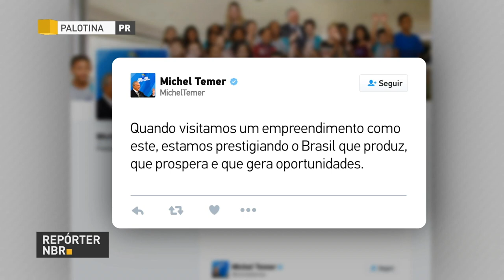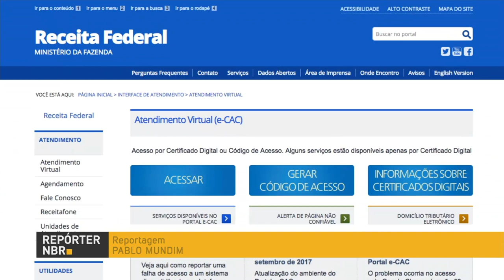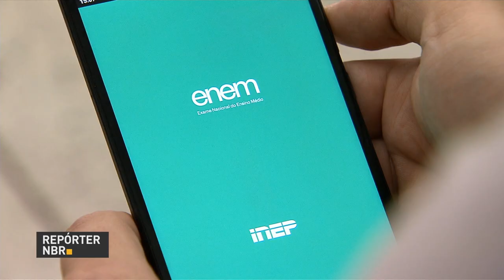BOLETIM REPÓRTER NBR 19h - 20 de outubro de 2017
REPÓRTER NBR 19h - 20.10.17: Presidente Michel Temer participou nesta sexta-feira (20), em Palotina (PR), da inauguração do maior frigorífico de peixes do Brasil. Veja também: Receita Federal apresenta mudanças para simplificar a vida dos contribuintes. E mais: candidatos já podem consultar o local de prova do Enem 2017.